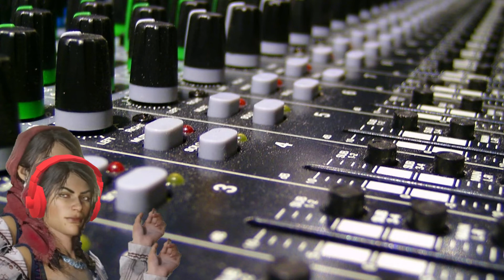Madam Nazar Location Today July 05 2021 RDR2 *Madam Nazar Ubicación de Hoy 05/07/21 Red Dead Online.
Madam Nazar Location Today RDR2 Online
Madam Nazar Ubicación de Hoy Red Dead Online
Red Dead Redemption 2 Madam Nazar Localización de hoy

Red Dead Online Madam Nazar Location Today
Donde esta madam nazar hoy en red dead redemption 2 online
Madam Nazar Today in Red Dead Redemption 2 Online